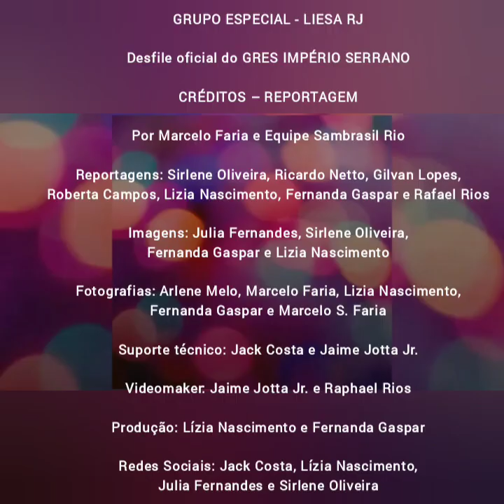DESFILE OFICIAL - GRES UNIDOS DO VIRADOURO - GRUPO ESPECIAL - LIESA RJ - CARNAVAL 2023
GRUPO ESPECIAL - LIESA RJ

Desfile oficial do GRES UNIDOS DO VIRADOURO

CRÉDITOS – REPORTAGEM

Por Marcelo Faria e Equipe Sambrasil Rio

Reportagens: Sirlene Oliveira, Ricardo Netto, Gilvan Lopes, Roberta Campos, Lizia Nascimento, Fernanda Gaspar e Rafael Rios

Imagens: Julia Fernandes, Sirlene Oliveira, Fernanda Gaspar e Lizia Nascimento

Fotografias: Arlene Melo, Marcelo Faria, Lizia Nascimento, Fernanda Gaspar e Marcelo S. Faria

Suporte técnico: Jack Costa e Jaime Jotta Jr.

Videomaker: Jaime Jotta Jr. e Rafael Rios

Produção: Lízia Nascimento e Fernanda Gaspar

Proibida a reprodução das imagens, vídeos e fotografias, além de parte ou integra do texto sem autorização expressa do autor. Lei 9610 de Direito Autoral.

Agência Sambrasil Comunicações

Projeto Voluntários do Samba e do Turismo